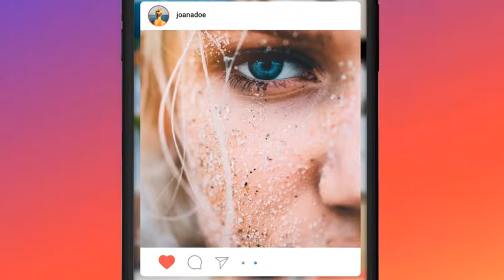Modern Instagram Promo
Replace Images, add text and hit render! Promote your Instagram profile in a most amazing way.